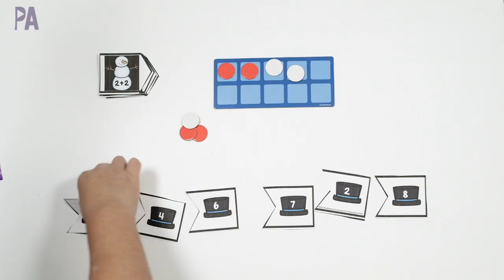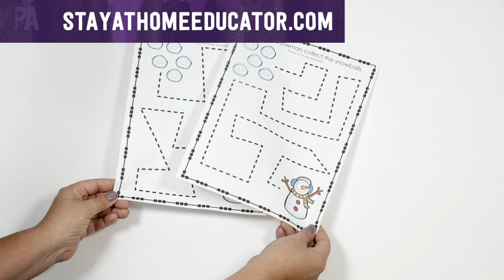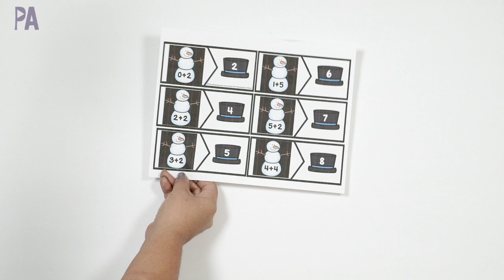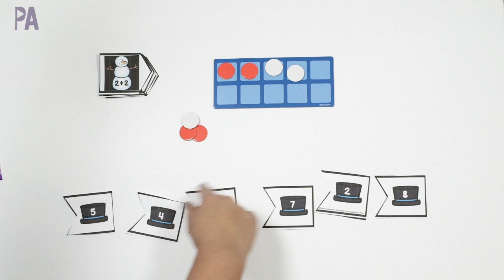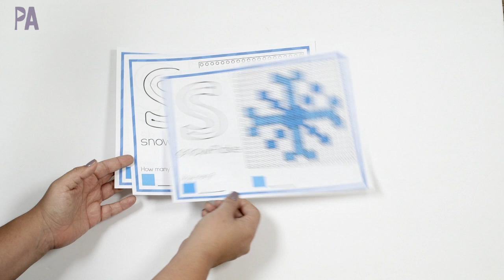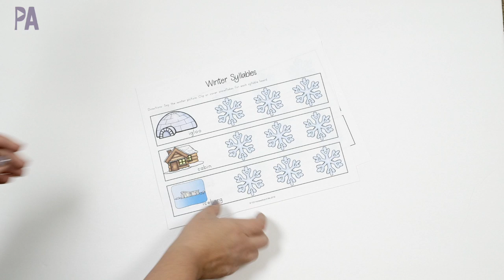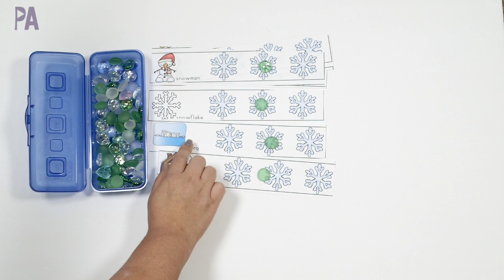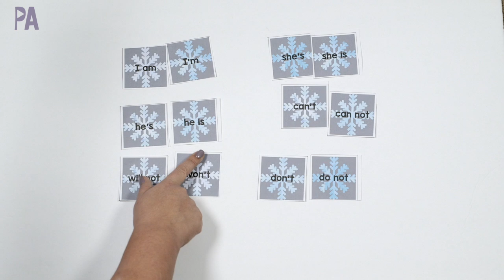FREE Homeschooling Resources for Preschool, Kindergarten and Early Learning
Today I'm showing you some FREE winter themed activities that you can use at home. I've poured over the internet to find some budget friendly lesson plans that are educational and fun. and don't cost a lot. Although it doesn't get that cold here in San Diego, we can bring the cold through some snowman, snowflake and winter related activities.

NEW VIDEOS POSTED WED and SAT

Make sure to * ALWAYS* use discretion when deciding age appropriate activities and supervise your children.